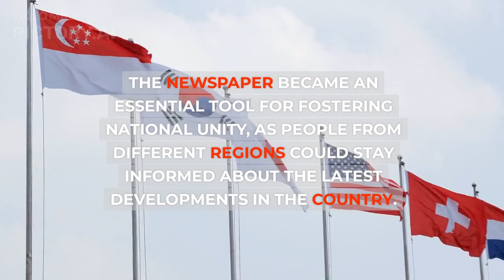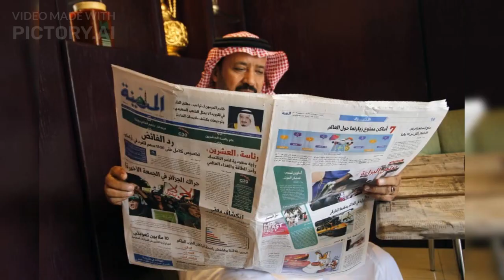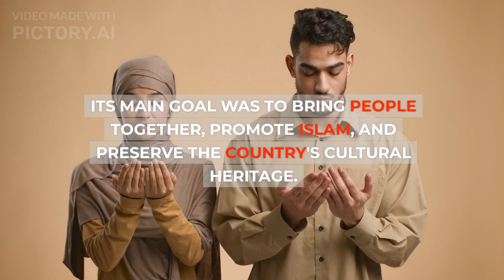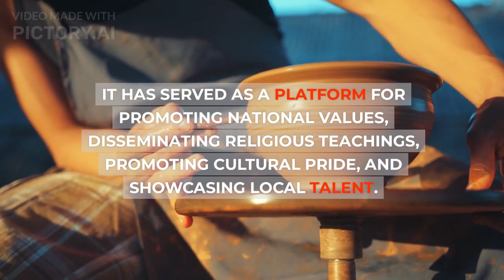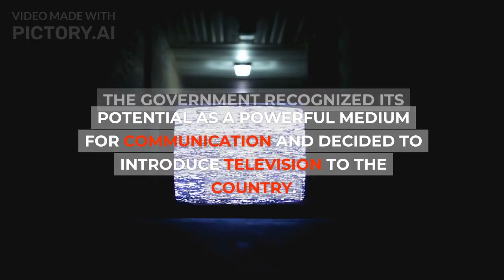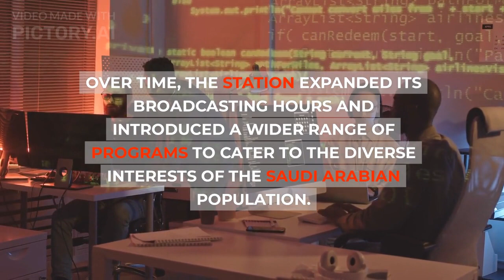Timeline History of Journalism in Saudi Arabia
About Us

"Exploring Ink and Insight: A Journey Through Saudi Arabian Journalism History" is a captivating YouTube channel dedicated to unraveling the rich tapestry of journalistic evolution in Saudi Arabia. Join us as we delve into the archives, tracing the roots of media in the Kingdom, from the early days to the modern era. Uncover the pivotal moments, influential figures, and transformative milestones that have shaped the narrative landscape. From traditional print to the digital age, witness the dynamic shifts in reporting, storytelling, and the role of journalism in shaping Saudi society.